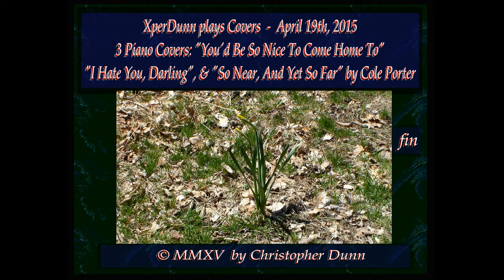I Hate You, Porter: Three Piano Covers (2015Apr19)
XperDunn plays Covers  -  April 19th, 2015
3 Piano Covers: "You'd Be So Nice To Come Home To"
"I Hate You, Darling", & "So Near, And Yet So Far" by Cole Porter